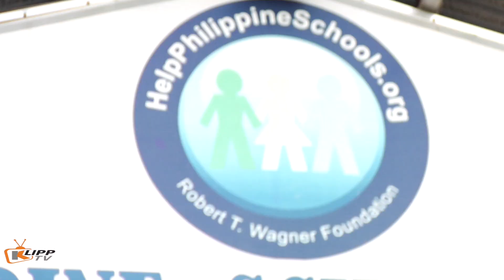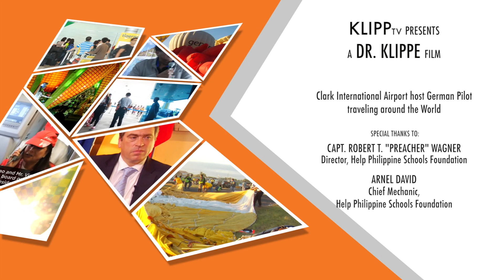German Pilot Flies Across the Globe with Mini Aircraft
Stefan Mommartz pilots alone across the globe with only a light utility aircraft. He recently just landed at the Clark International Airport and is headed to Borneo before going back home.